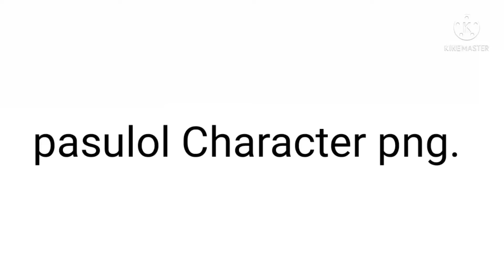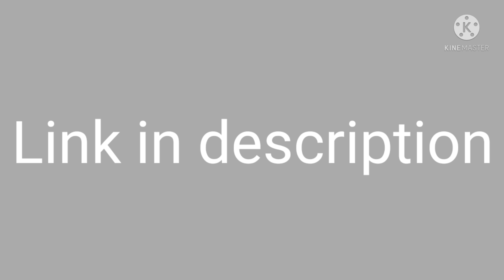pasulol character png.